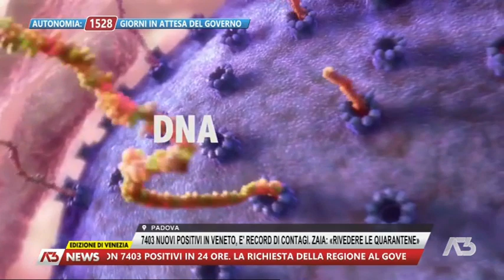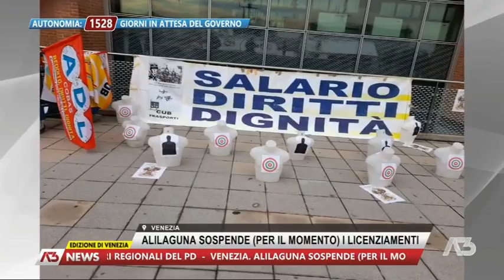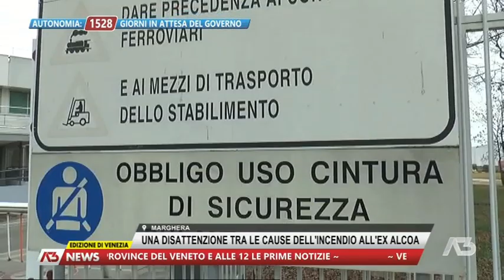A3 NEWS VENEZIA | 28/12/2021 19:01